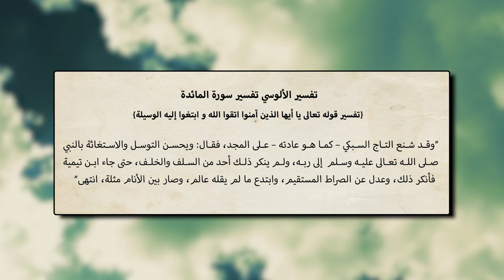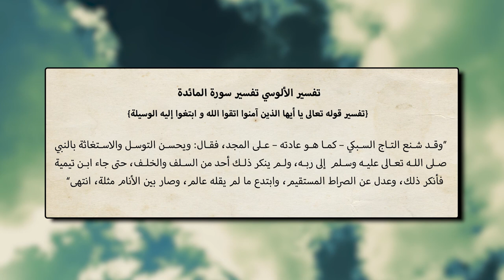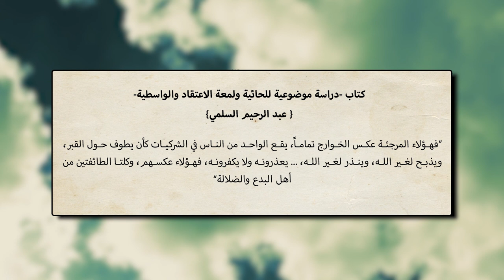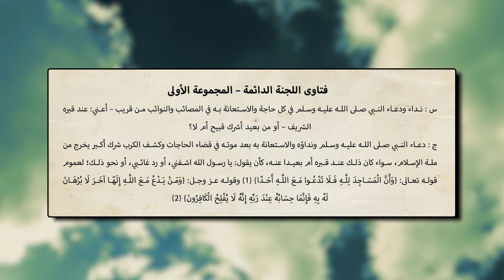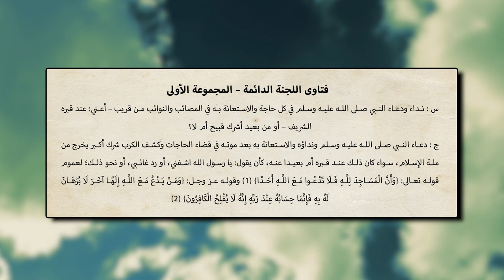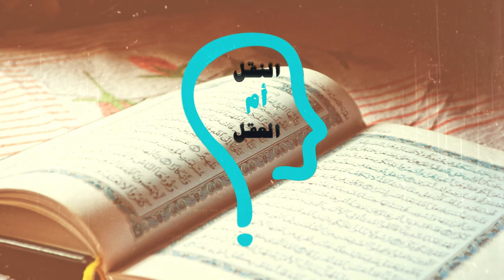برنامج النقل أم العقل - الحلقة 64 - عقيدة أعظم شارح للبخاري